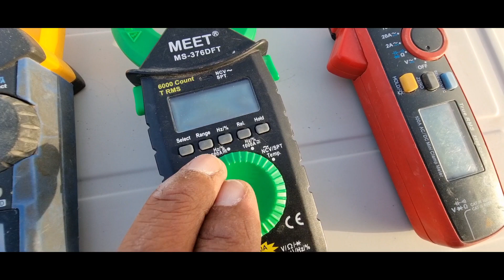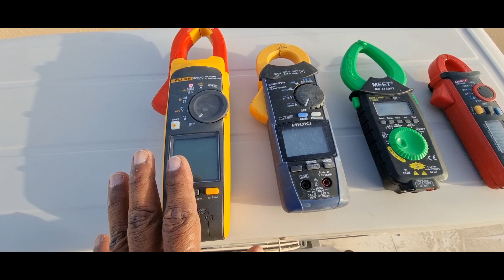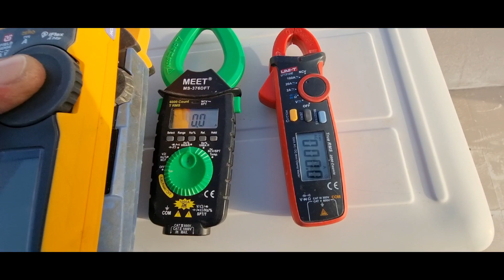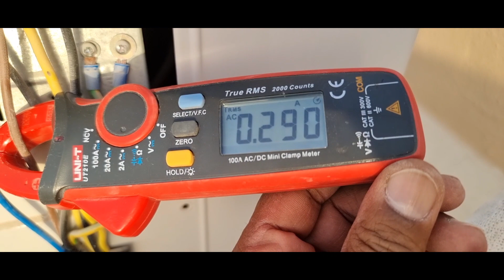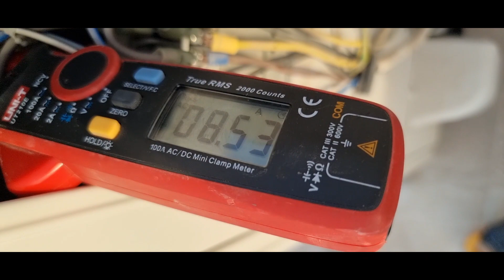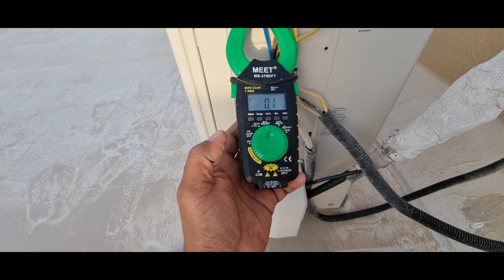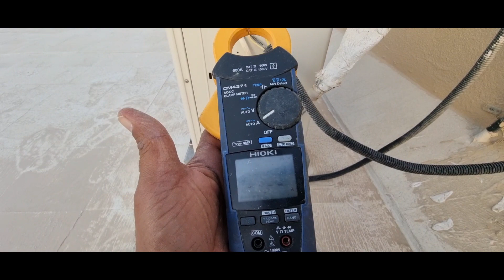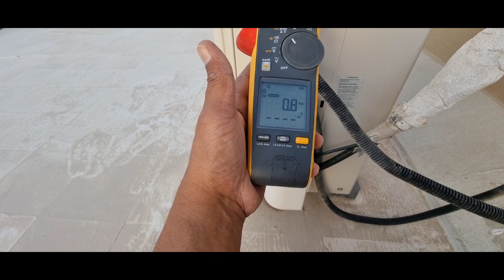طريقة استخدام اجهزة قياس الأمبير في وحدة التكييف